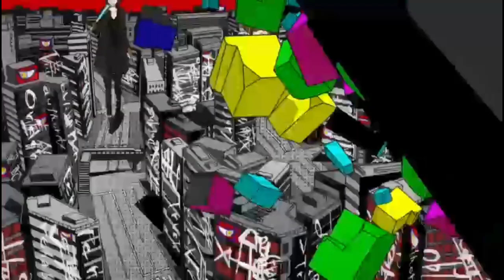Persona 5 - Our teacher back and the calling card (Playthrough Part 36 commentary)